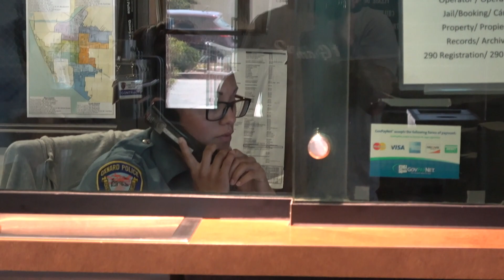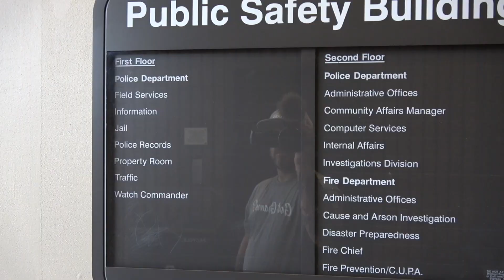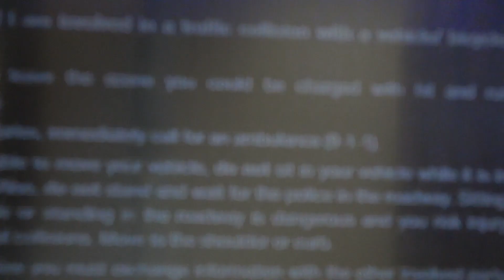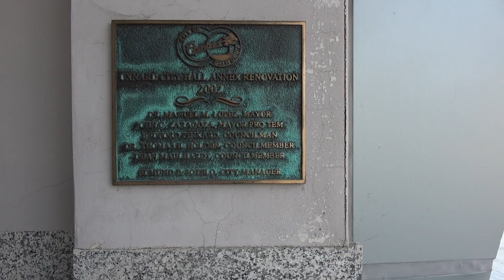Should Police Answer Questions With A Question? Oxnard Police Station First Amendment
If you appreciate what I do and would like to help me continue, your donations are greatly appreciated and I’m always mindful of where those funds need to go, thank you.

These are some good channels to check out
Tulare County CW

WolfyGladly Accountability Inspector

Nateskates182

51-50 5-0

Freedome

Rights Crispy

Doug Um No Thanks

SGV News First

West Coast Digital

N2Film

Whittier Watch

Mr Scientifcal

JEFF IS HERE AUDITS

Freedom News Now

Mass Accountability

Philly News Now

LoneWolf

News Now South Carolina

Film 12 News

Arizona Auditor

South Carolina Accountability